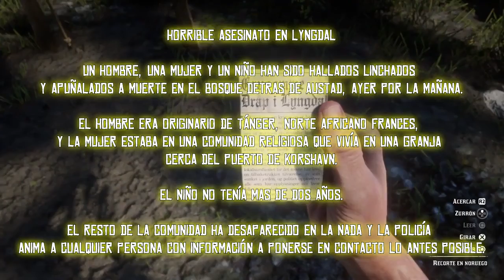¿Que ESCONDEN los NORUEGOS de Manzanita Post?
🖥 FenixTeam, es un equipo creado por fans de la compañía Rockstar Games que se formó con el objetivo de encontrar una solución a los misterios planteados en GTA V, que tras ver las conexiones entre las entregas se enfocaron en mostrar la atención al detalle de esta compañía.

🏔 Aquí vas a encontrar información actualizada, de tu compañía favorita y descubrirás junto a nosotros todos los misterios, easter eggs y referencias  que encontramos en cada uno de sus lanzamientos.

✅ Únete a nosotros en youtube para no perderte nada en el siguiente enlace:

FenixTeam, is a group formed by fans of Rockstar Games you can find mysteries,easter eggs, news, actual information, gameplay, promotional images, videos, online fun, reviews achievements and.